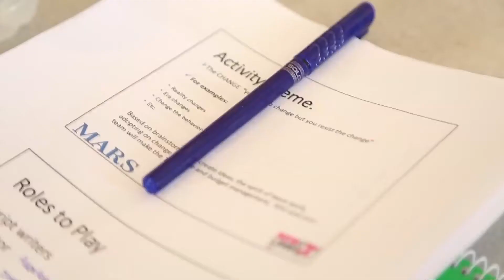Team Building in Elgouna red Sea TV Commercial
Creating a viable TV commercial for your brand is an excellent team building activity – it will engender creativity and brand awareness while developing an ad from initial brief to final screening. The finished commercial would promote your company, products or services, or be designed to reflect on teamwork and customer service within your corporate framework.